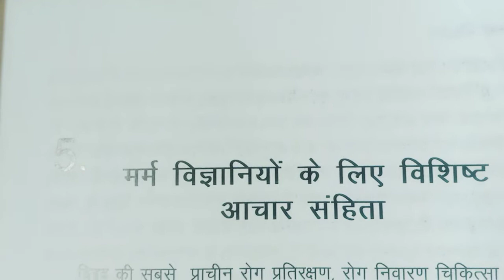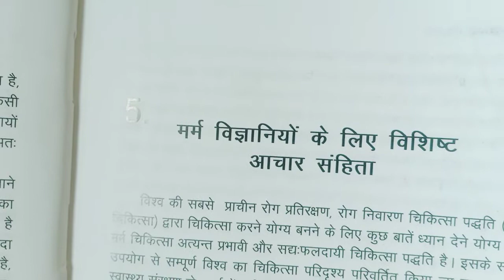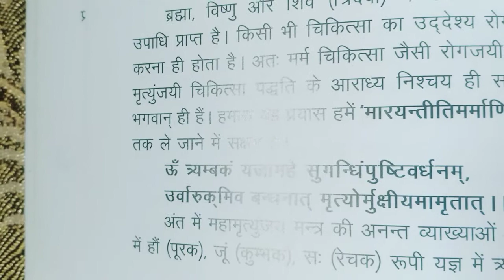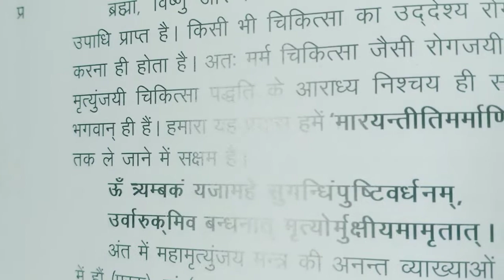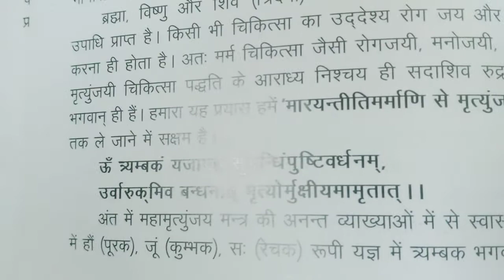मर्म चिकित्सा (पार्ट 2)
मर्म चिकित्सा विज्ञान की आधारशिला

भारतवर्ष में शल्य तंत्र की एतिहासिक प्रष्ठभूमि पर द्रष्टिपात करने पर इसका सम्बन्ध वेदों से मिलता है